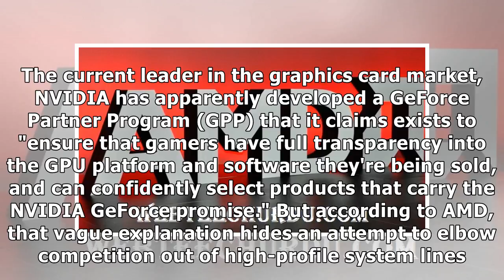24h News - AMD calls out NVIDIA's partner program, G-Sync 'gamer taxes'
24h News - AMD calls out NVIDIA's partner program, G-Sync 'gamer taxes'